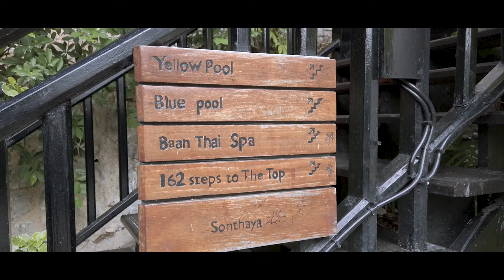Infinite Golden Sunsets @ InterContinental Koh Samui Resort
Honeymoon Suite 614 is located a far walk from the main building. Situated in the middle of a steep hill side, the view may not be as exhilarating as other units higher up. But the view was unobstructed, and we could see across the horizon. We were told this is the Honeymoon Suite with the best of views. The balcony runs across the whole front of our unit, and at the side into the back. The interior is very open, the floors wooden. Glass doors all around let in the massive seascape which we took in laying on the plushy bed. Our room is massive, the kid had places to run. We found it delightful that they had provide a mini bathrobe for our child. It was cute when we placed it alongside the adult ones. We love the fact that they had also provided a mini vanity kit for our child, complete with colorful mini bottles of liquid soap, shampoo, lotion and children’s toothbrush. And the bedroom slippers!! There was a mini pair placed alongside the 2 adult pairs!! How so very cute!!

Guests were mostly families with young children, just like us. The majority were locals, domestic travelers predominantly. The kids’ club was not open for pandemic reasons, but fortunately the little playground was not cordoned off. Beyond the pool, the sandy beach for building sandcastles. But the sea was green with algae this season, so we stayed away from it. There is a lovely suspension bridge that links the main building to the walkways. Those paths either lead down into the beach, or to the area where the villas are. Stairs and slopes aplenty, and the reason why travelling in the resort involves a call to reception for a buggy. There are secret pools located all over the cliffy terrain. The Blue Pool was one which is next to our unit. That was where I escaped to during times when I really needed some me time away from my child. The pool by the beach was the only one with shallows for children and that was where we spent one good afternoon.

Breakfast was held in Amber, it was a semi-buffet because of Covid. As we ate, we had the view of the ocean in our sight. They skies had opened from the storm prior, white clouds painted on an alluring dark blue canvas. We were showered with sincere services throughout our stay. During breakfast on one of the days, it was time for my child to have her online lesson. The staffs ushered us to the library for her learning needs. And there, we were allowed continue our breakfast within.

The resort was not overly crowded, and it was like having most parts of the resort to ourselves. This could be due to the fact that coming to Samui involved extra preparations compared to mainland destinations. We had to produce our vaccination certificates, and we had to undergo Covid antigen test at one of the designated hospitals 72 hours before arrival. Results must be negative of course. And then there was a Samui pass that we had to apply for. Travelling by air here is not at a budget level of a domestic flight even though this is domestic. I guess the harder it is to come to a place, the more exclusive it will be.